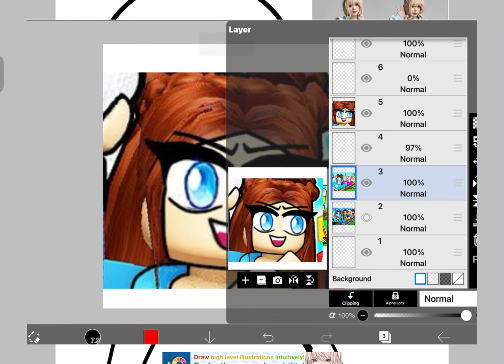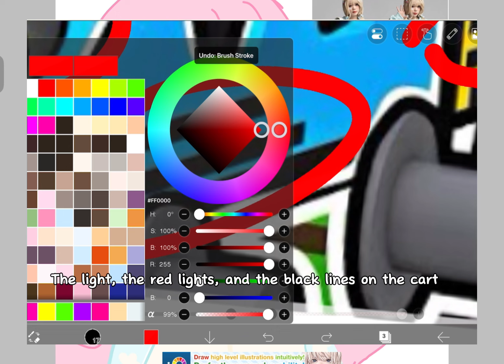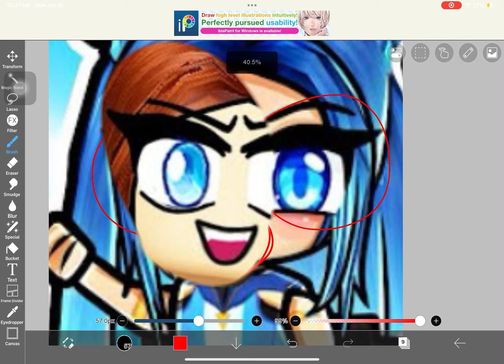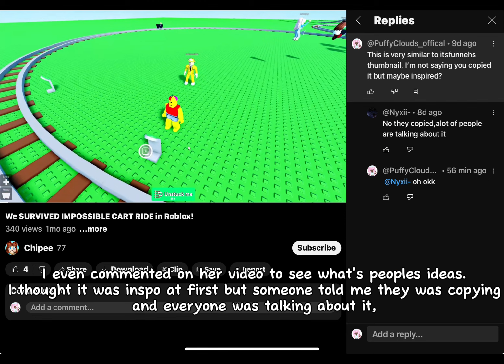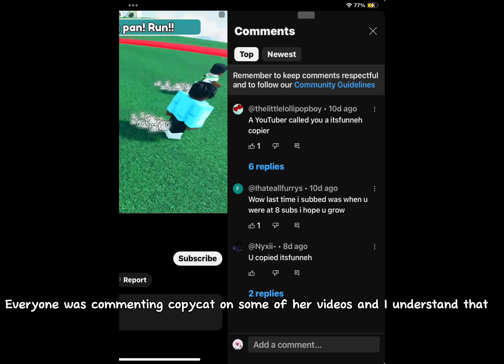FUNNEH HAS A COPYCAT..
please don't harass this person, instead please contact or interact with her to stop copying funneh😭